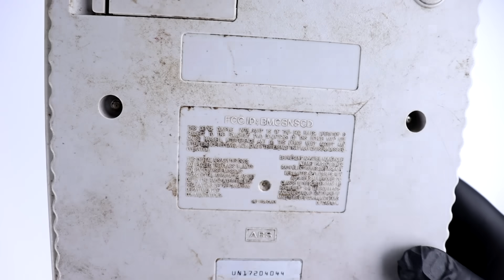Restoring the $1 broken and yellowed Nintendo SNES - Vintage Console Restoration & Repair - ASMR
This week I have decided to fully restore this super yellow super Nintendo entertainment system.

First, I remove 6 security screws from the base to allow me to separate the two halves then once inside I can start to take it apart properly, first, I removed the power switch then the cartridge ejection lever I then removed all the screws from the motherboard and removed it from the lower casing.

The capacitor was swollen, In all cases, swelling is due to the buildup of internal gases as part of progressing failure mechanisms. A failing electrolytic capacitor typically generates hydrogen gas as the electrolyte solution begins breaking down. This causes a build-up of internal gas pressure which swells the case.

I then washed the plastics in soapy water to remove all grime and grease in preparation for the next step which was to soak them in Cream Peroxide Developer 40 Volume and UV light for several days to remove the years of yellowing that has taken place, This process is also known as retr0brite.

I show you how to remove the yellowing from vintage plastics with the Retr0bright method.

How to Restore a Yellow Super Nintendo the Easy Way
This video will show you how to make your yellowed SNES look almost new again.

Coat the plastic in hydrogen peroxide to fix discoloration. Hydrogen peroxide works well on plastics that have turned entirely yellow instead of in just one spot. Fill a plastic bag with enough hydrogen peroxide to cover the plastic. Stick the plastic in the bag of hydrogen peroxide and lay it out in direct sunlight. Wait 3-4 hours before rinsing it off with clean water.[5]
You can purchase hydrogen peroxide at a drugstore or big box store.
If you’re treating some sort of plastic mechanism, make sure you remove all the parts that aren’t plastic before putting them into the hydrogen peroxide.
You can also use an old toothbrush to scrub the hydrogen peroxide onto the plastic if desired

ASMR relaxation restoration

SOME TOOLS FROM THIS PROJECT:

Scratch Remover
Hydrogen peroxide
UV LED strip
99.9% isopropyl alcohol (IPA)